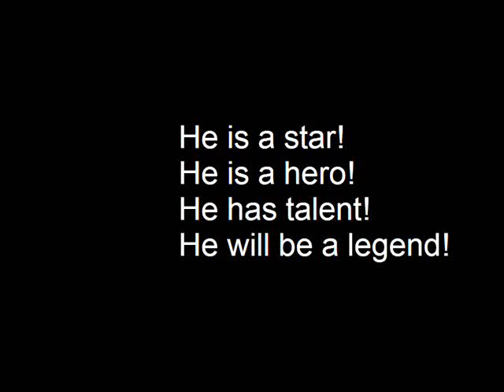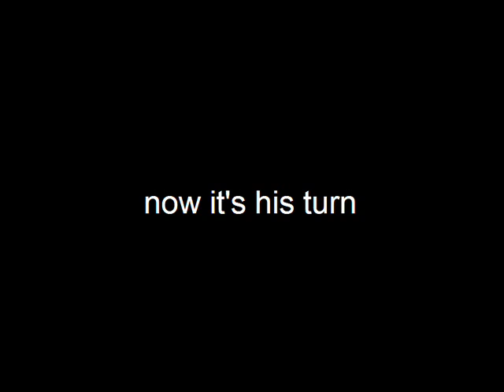Emre Colak 20-05-2010 Happy Birthday ;)